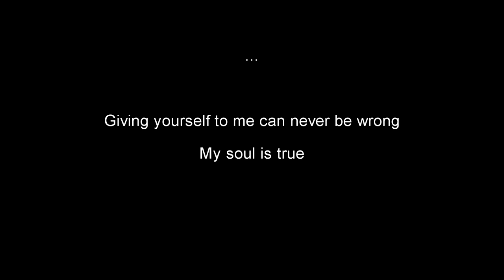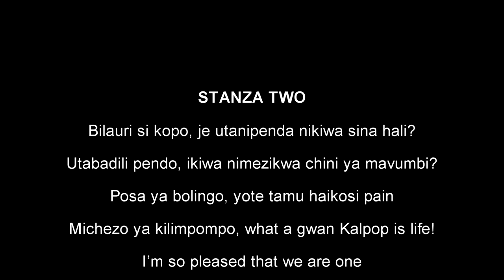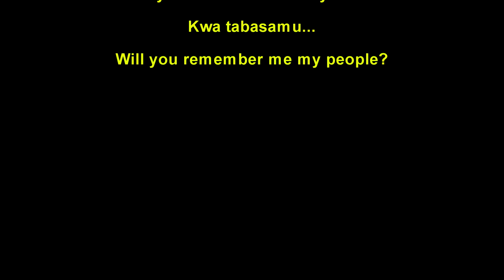Kalpop Lyrics | DON SANTO x BADMAN KILLA - REMEMBER (ACAPELLA)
"If you can remember me, I will be with you always.” - DON SANTO.